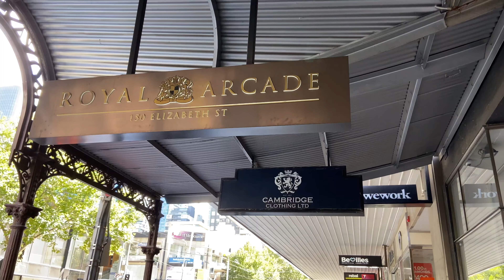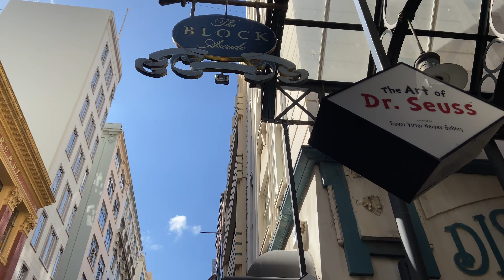WALKING AROUND MELBOURNE CITY DURING COVID-19 LOCKDOWN | APRIL 2020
This is a walk around/tour to show you what Melbourne city looks like during the Covid19 lockdown. I've never seen the streets of Swanston st so empty. Time was 12:30 and was on my way to work.